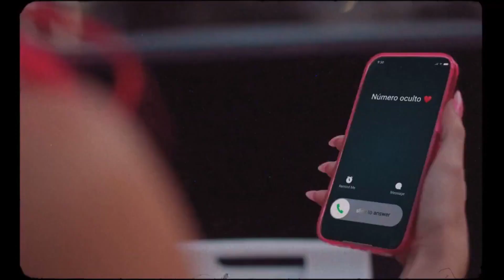El impactante nuevo sencillo de Crash y su camino hacia el éxito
🎵 Crash ha conquistado la escena musical con su esperado sencillo "Como fue".
🎶 Sumérgete en una historia apasionante de amor, pasión y emociones intensas. No te pierdas esta obra maestra musical que refleja el talento artístico de Crash.
🎤 Haz clic en el enlace en la descripción para leer la nota completa en Plethora Network y descubrir más sobre esta talentosa artista argentina. 🎧💫